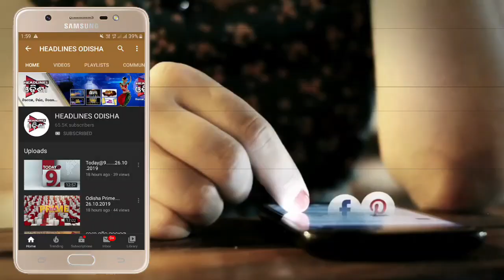Odisha's Eminent Tabla Player Radhakanta Nanda No More || HEADLINES ODISHA